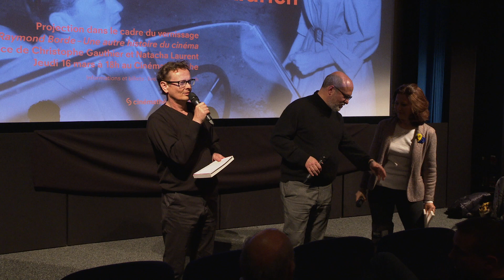Vernissage de "Raymond Borde - Une autre histoire du cinéma" à la Cinémathèque suisse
Jeudi 16 mars 2023, Christophe Gauthier et Natacha Laurent vernissaient leur ouvrage «Raymond Borde- Une autre histoire du cinéma» à la Cinémathèque suisse. Une présentation suivie de la projection de «Kiss Me Deadly» de Robert Aldrich, film emblématique de l’intérêt de Borde pour le film noir.